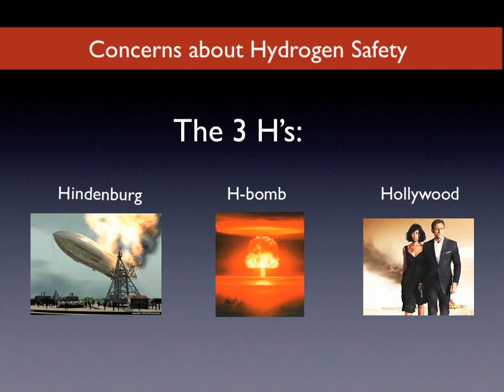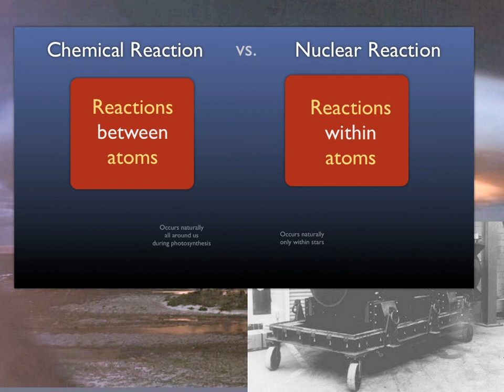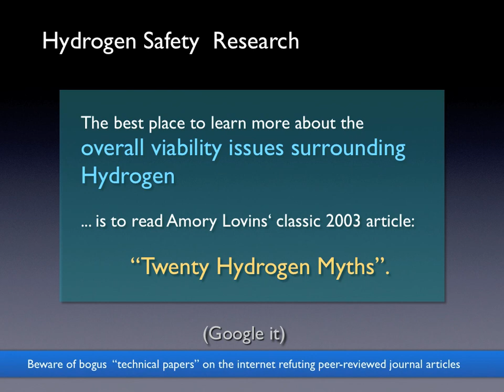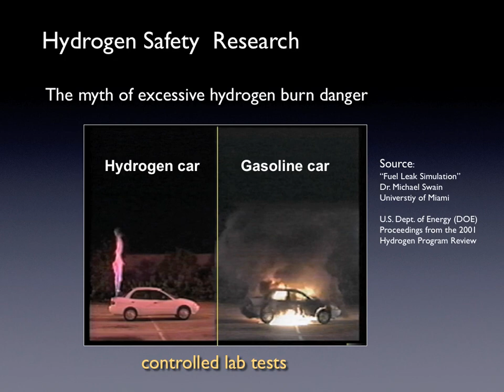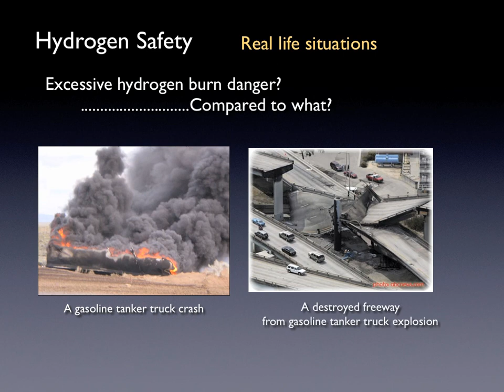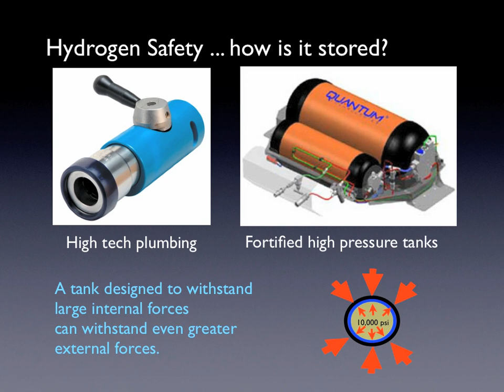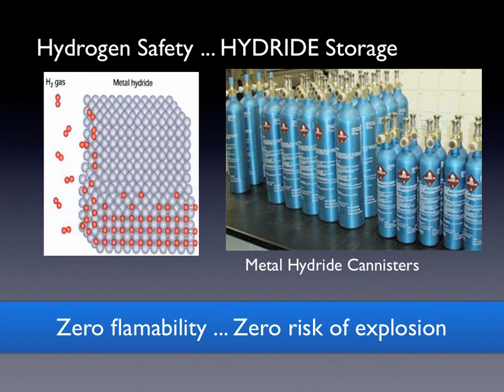Hydrogen SAFETY summarized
This is a 4 minute portion of the  21 min hydrogen CRASH COURSE movie. This segment focuses exclusively on hydrogen safety.